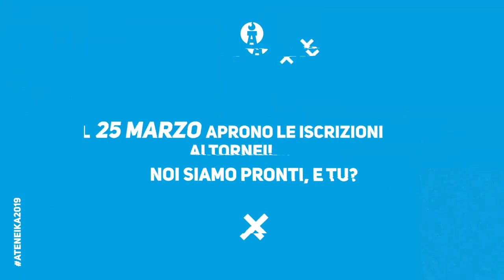ATENEIKA 2019 - ISCRIZIONI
I 4 STEP PER ISCRIVERSI AD ATENEIKA